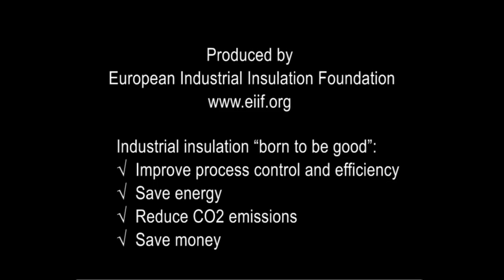The Insulator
The Insulator is ridding the world of unnecessary heat loss and CO2 emissions. Let him help you to spread the word on the benefits of industrial insulation.